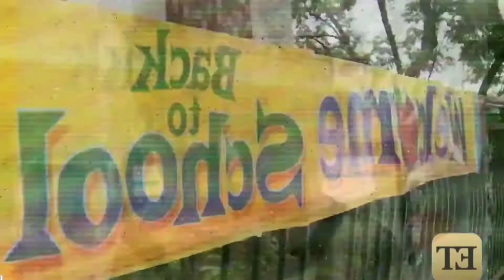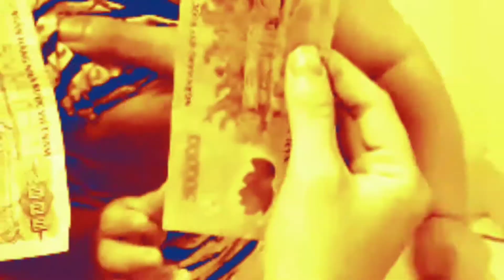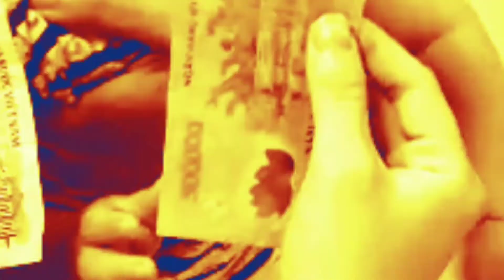Những thứ xamlol mà tôi chế khi đi đánh ghen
Just for funnnn